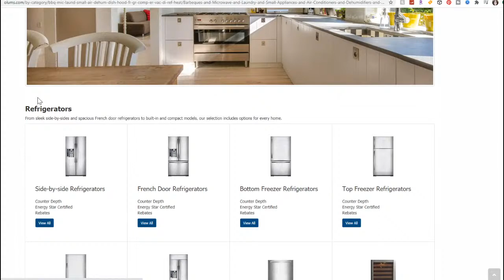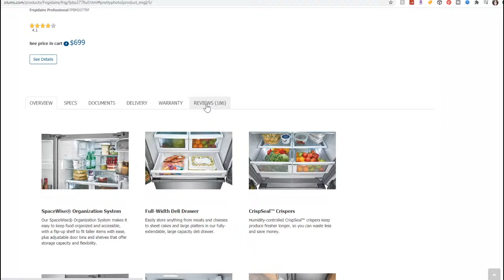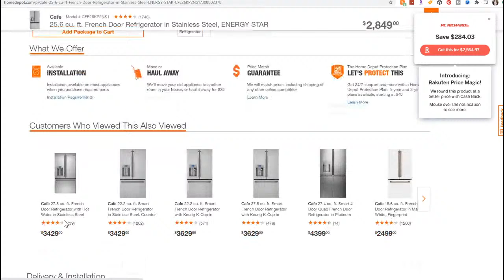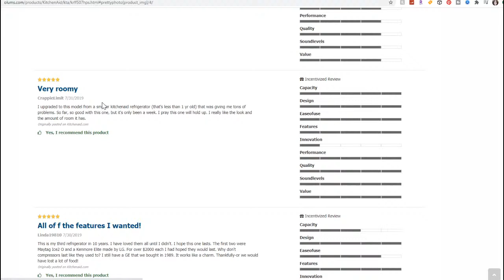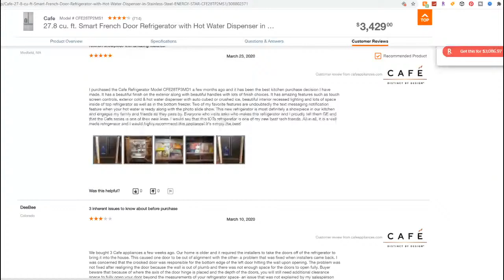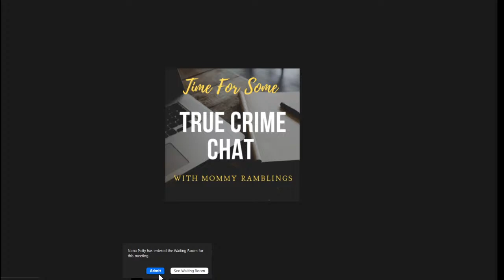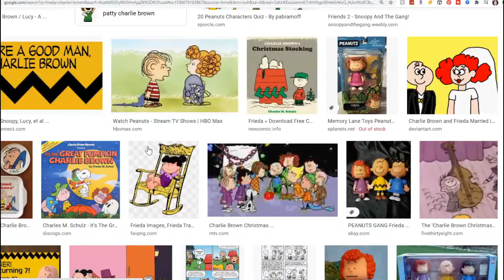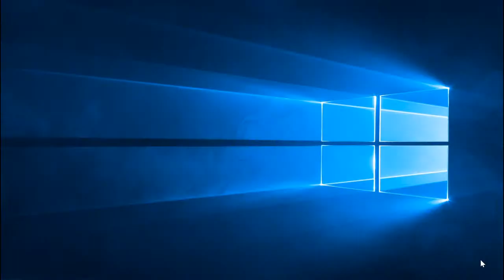Come Help Me Shop For A New Refrigerator